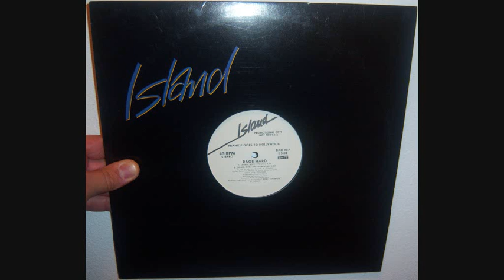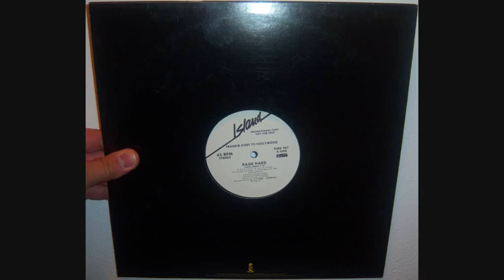Frankie Goes To Hollywood - Rage hard (1986 Freddy Bastone remix)